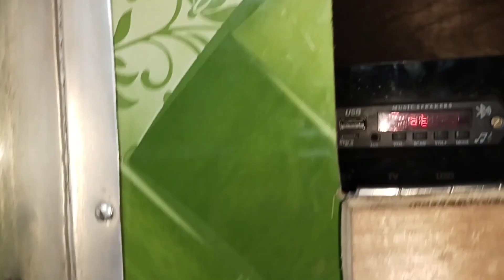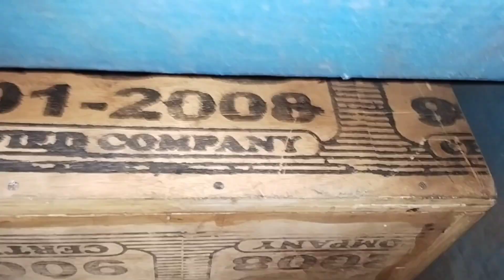PROLOGIC 4 MODAL & LORRY 5.1 AMPLIFIER WITH BAND PASS SUBWOOFER